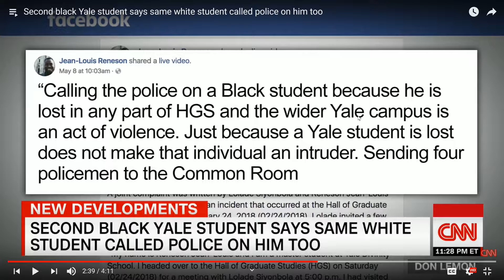"BLACK" Man SHOCKED By Racist Experience at YALE UNIVERSITY. | TDF